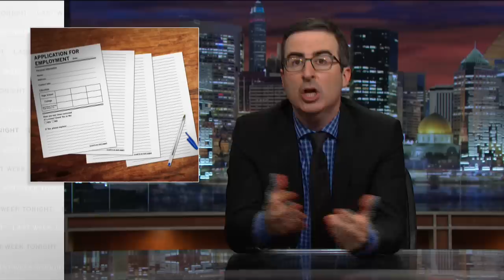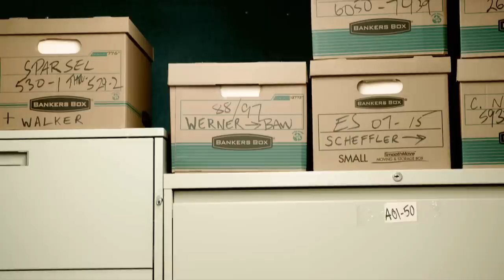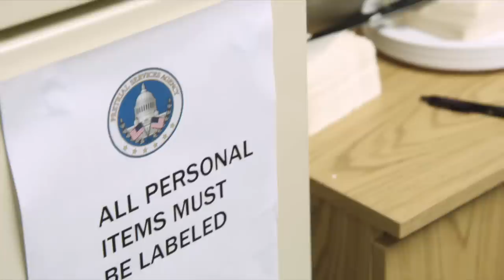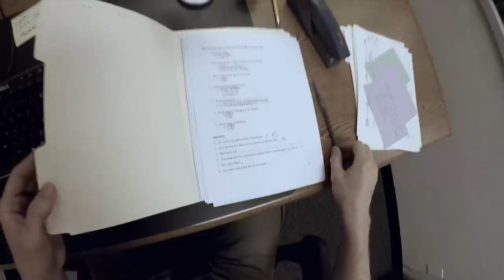Bail: Last Week Tonight with John Oliver (HBO)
John Oliver explains why America’s bail system is better for the reality tv industry than it is for the justice system.